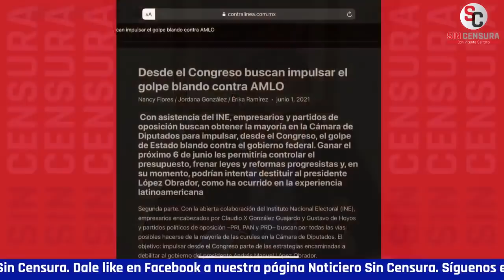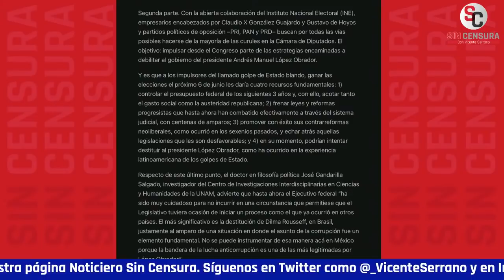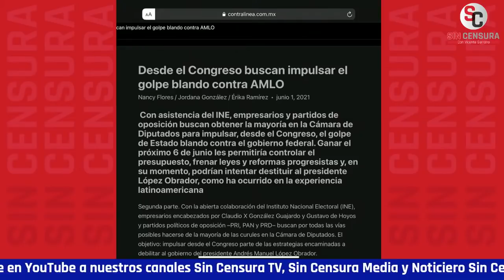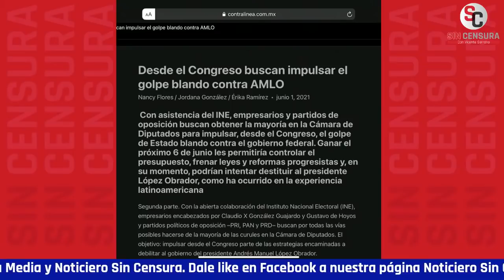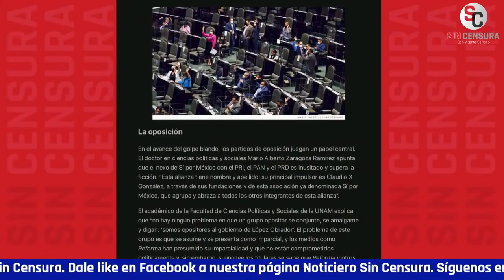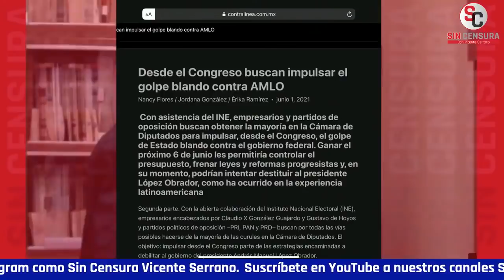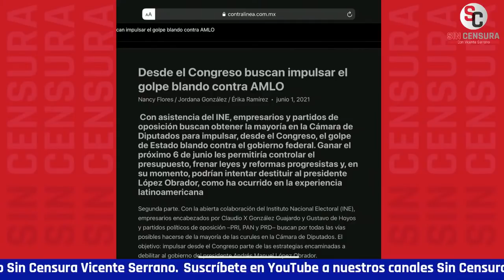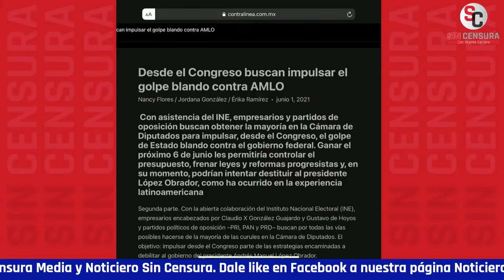NANCYFLORES HABLÓ SIN CENSURA EN LA MAÑANERA SOBRE EL GOLPE BLANDO A AMLO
La periodista corresponsal Contralínea NancyFlores habló Sin Censura en la mañanera sobre el golpe blando al presidente López Obrador.